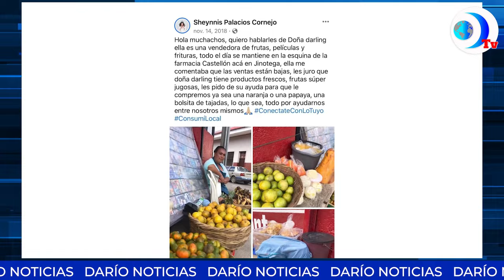Unión Europea aclara que no apoya al presupuesto de la dictadura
Autoridades de la Unión Europea aclaran que tienen años sin apoyar el presupuesto general de Nicaragua. Esto y más en el noticiero de DarioMediosInternacional